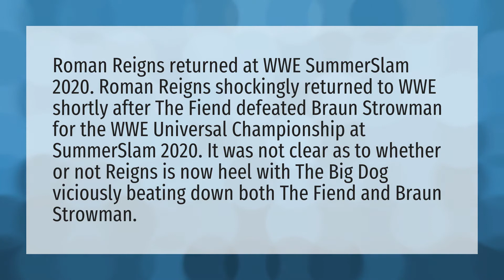Is Roman Reigns back in WWE 2020?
Wwe 2020 • Is Roman Reigns back in WWE 2020?